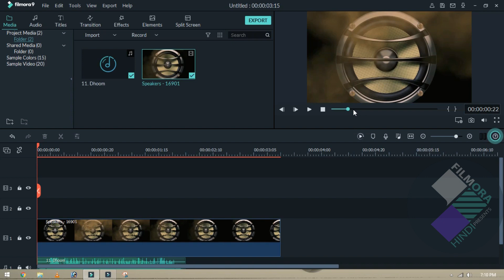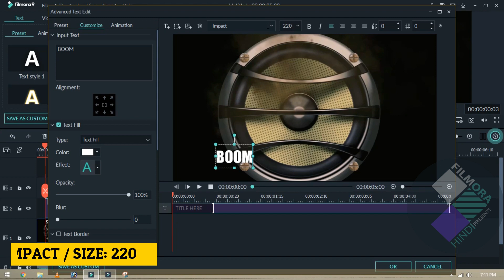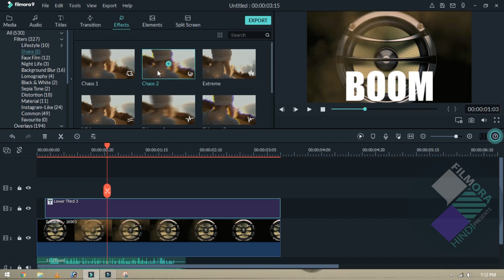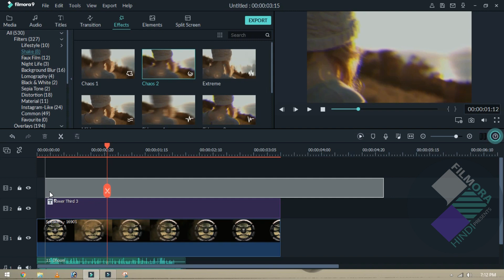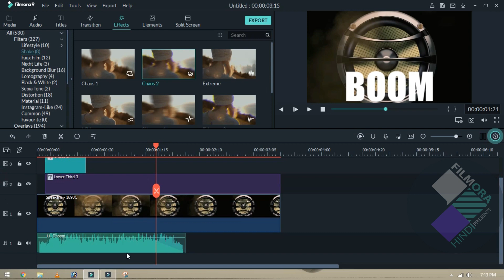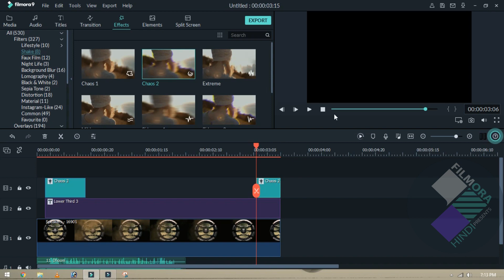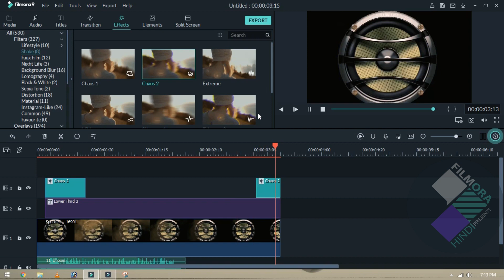FILMORA 9 | HOW TO MAKE TEXT SHAKE EFFECTS | RGB GLITCH CHAOS TEXT EFFECTS | TUTORIAL [HINDI]